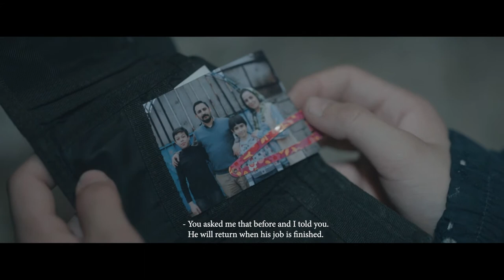THE HOOP / POTA - Ahmet Toklu (Trailer)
Boğaziçi Kültür Sanat Vakfı tarafından 23 - 30 Ekim 2021 tarihleri arasında gerçekleşecek 9. Boğaziçi Film Festivali Ulusal Uzun Metraj Film Yarışması'nda Ahmet Toklu'nun "Pota" isimli filmi yer alıyor.